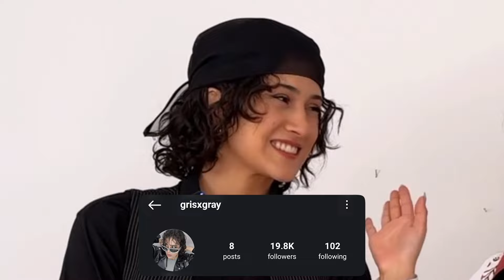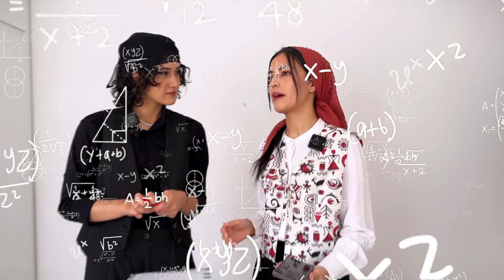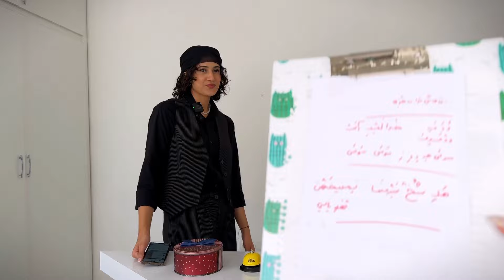مسابقه آفتابه ایرانی قسمت دوم 🐔🎤|Kimshow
خیلی خیلی دوستون دارم ، مرسی که هستید ♡
من اینجاهم هستم دوس داشتید اونجارو هم فالو کنید همو داشته باشیم 🥰

58.2k loves 🤍
God will put you together exactly in front pf people who broke you🔆
963 ✨